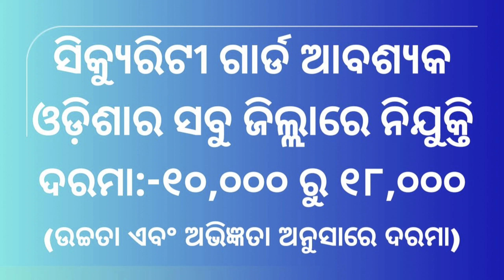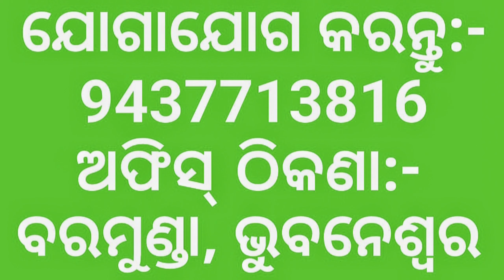ସିକ୍ୟୁରିଟୀ ଗାର୍ଡ ନିଯୁକ୍ତି !! ଦରମା ୧୦,୦୦୦ ରୁ ୧୮,୦୦୦ !! ଓଡ଼ିଶାର ସମସ୍ତ ଜିଲ୍ଲାରେ ନିଯୁକ୍ତି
Urgent Requirement Security Guard in Hospital, College, Appartment, Company, Showroom, Hotel, Godown, Etc.
All Odisha Posting
Min Height 5'2 to Start
Age Limit 18 to 55
Qualification 7th Pass to Above
Direct Joining